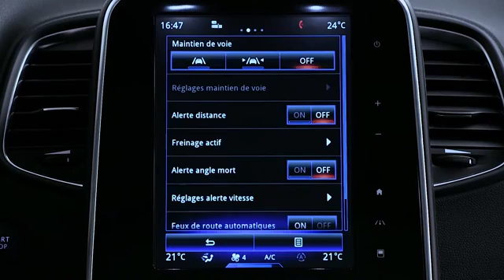DYNAMISCHE FUNKTIONEN : TOTWINKEL-WARNFUNKTION